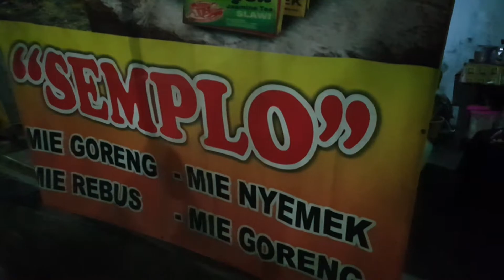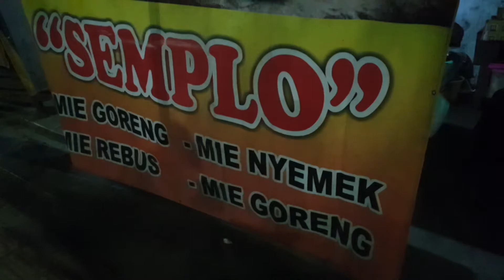Mie Semplo Slawi, Mie Legend di Kabupaten Tegal